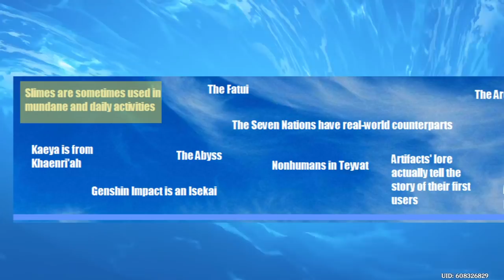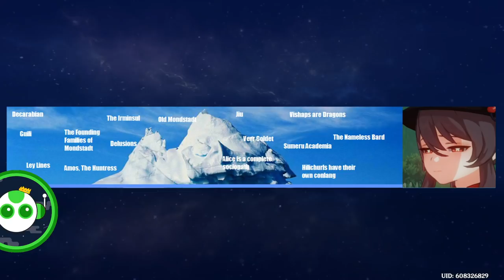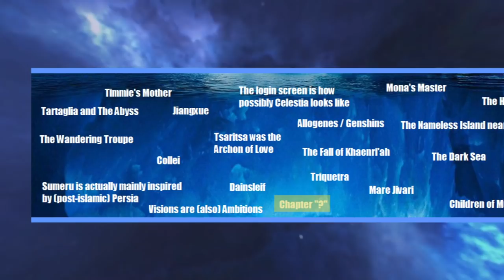The Genshin Impact Lore Iceberg Explained (pt. 1)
I thought this would be fun to do, so here we go